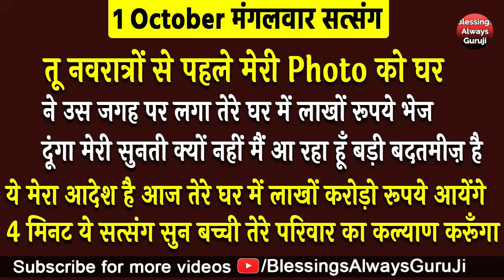Guruji Satsang | तू नवरात्रों से पहले मेरी Photo को घर मे लगा लाखो रूपये भेज दूंगा गुरूजी का Message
धन्यवाद